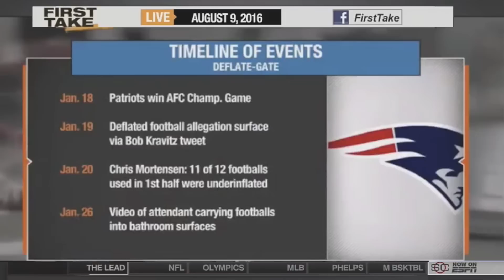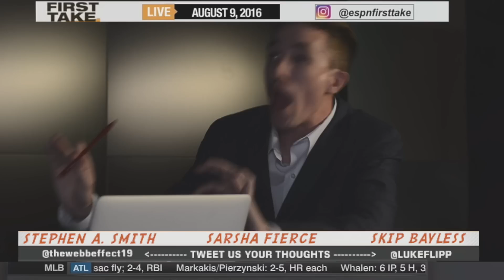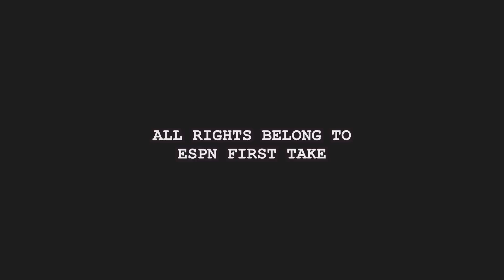FIRST TAKE w/ Marlon Webb, Luke Flipp, Sarsha Fierce, Arberi Ferraj, Chris Hacker, & Chauncey Stubbs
Stephen A. Smith freaks out on Skip Bayless and forced to exit the studio.
Written and Directed by Marlon Webb.

P.S.
If anyone sees or hears from Stephen A. Smith or Skip Bayless, let them know they're being replaced. (Just kidding but pass this to them!)